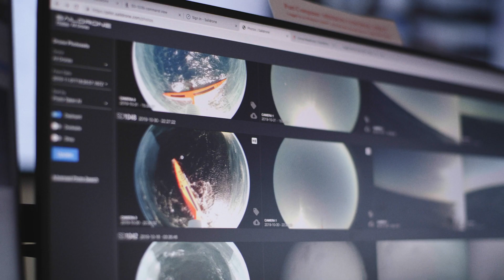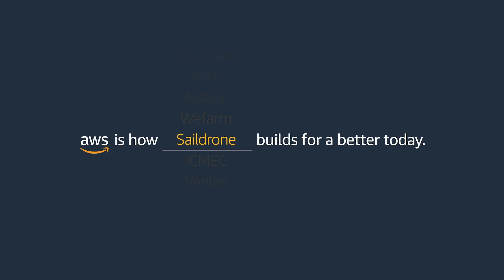Explore The World’s Oceans With Machine Learning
Saildrone collects global environment data using wind-powered ocean drones. See how they are using machine learning on AWS to identify the risk of collision with icebergs as they complete the first successful autonomous circumnavigation of Antarctica, equipped with a suite of climate-grade sensors to enable new key insights into ocean and climate processes.